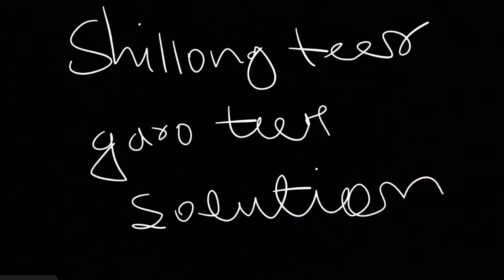SHILLONG TEER, garo teer formula House successful ll today House best trick 🤑